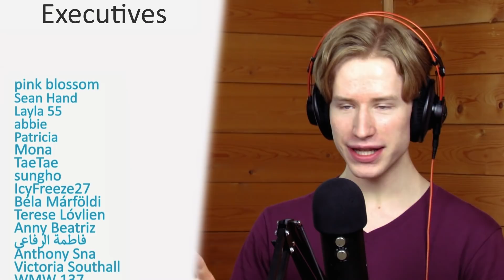HONEST REACTION to bts moments that have comedians jobless